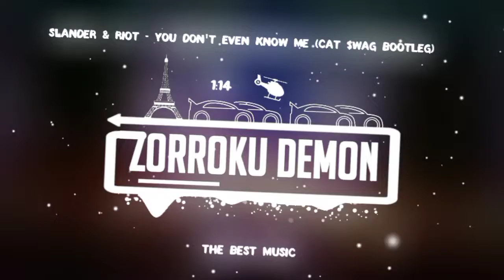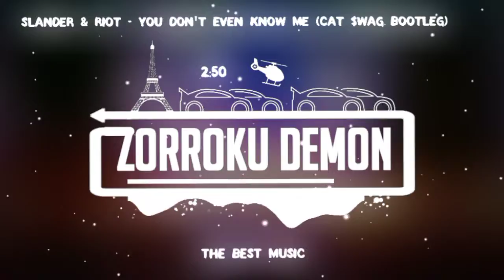Slander & Riot - You Don_t Even Know Me (Cat _wag Bootleg) ----